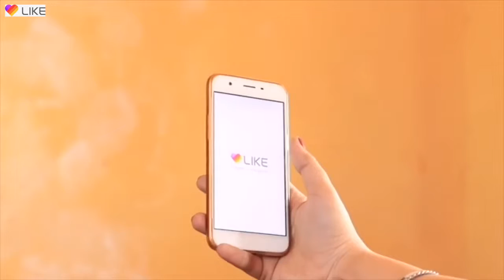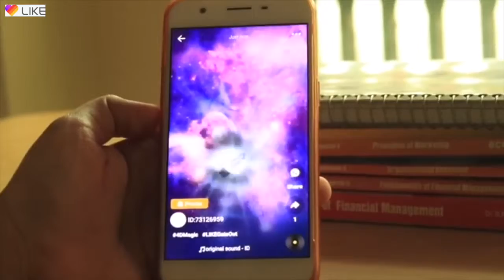School life enjoy with friends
Enjoying